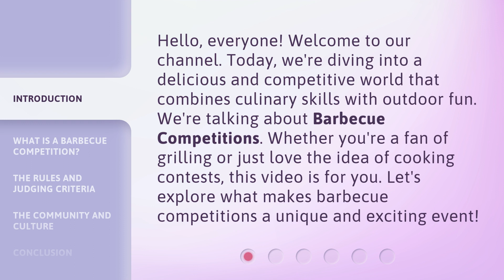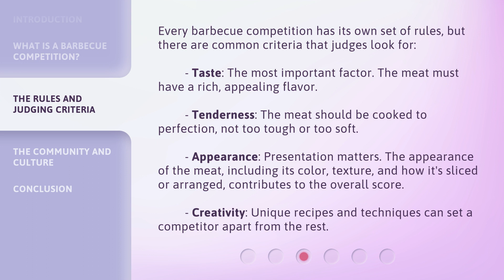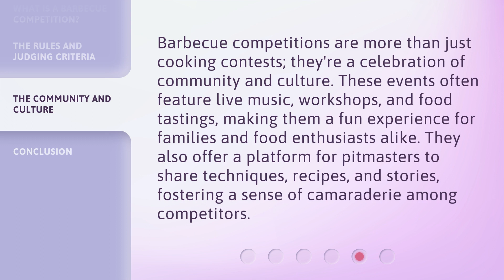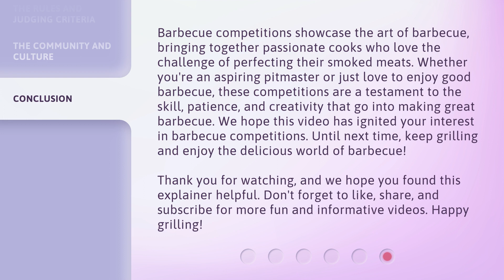Mastering the Heat: The Thrill of Barbecue Competitions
Smokin' Success: The BBQ Competition Experience • Join us as we dive into the world of barbecue competitions, where pitmasters showcase their skills and passion for grilling. From mouthwatering meats to intense rivalries, get ready for a sizzling adventure!

00:00 • Introduction - Mastering the Heat: The Thrill of Barbecue Competitions
00:35 • What is a Barbecue Competition?
01:17 • The Rules and Judging Criteria
02:08 • The Community and Culture